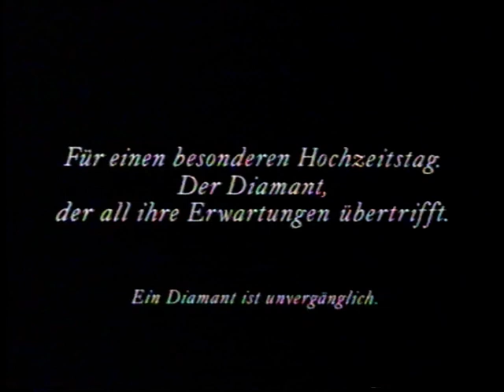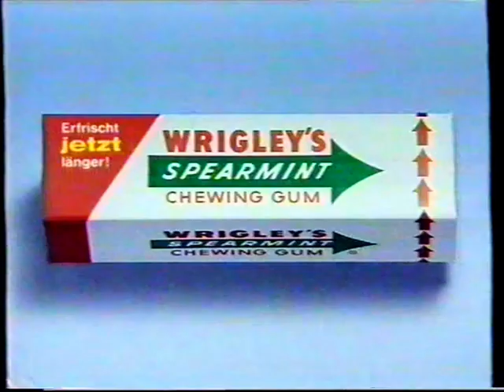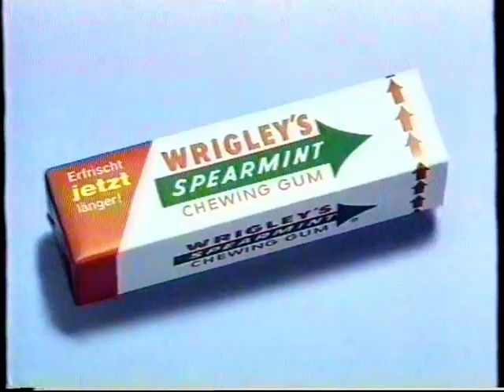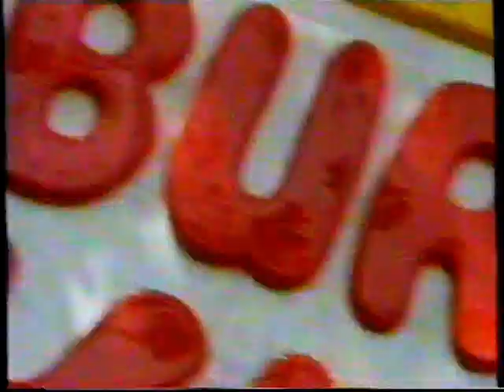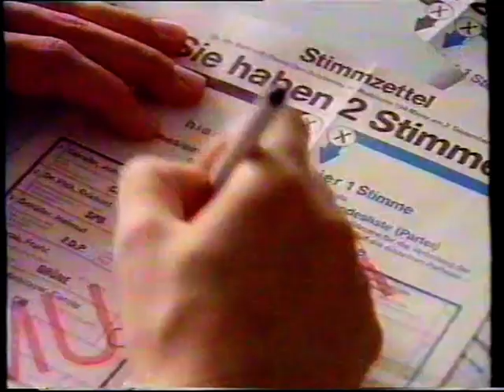Jux & Dallerei mit Karl Dall, Toni Polster, Dr. Wolfgang von Geldern, Dirk Bach, Frank Zander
und Britta Steilmann (1994)

Dirk Bach (* 23. April 1961 in Köln; † 1. Oktober 2012 in Berlin) war ein deutscher Schauspieler, Synchronsprecher, Moderator und Komiker.